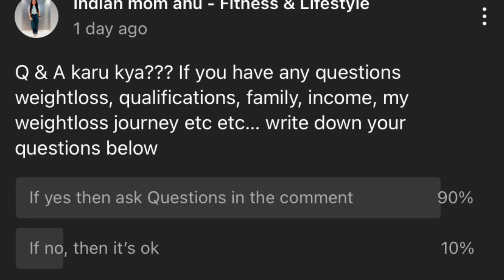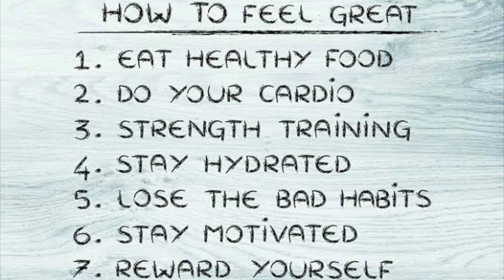What I Eat in a Day|| Oats Chilla ||healthy recipes| full day diet plan for weightloss| lose5kg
How to lose 10kg weight in 2weeks| Chia seed detox water for extreme weightloss| Chia Vs Basil seed

I tried Rujuta Diwekar weightloss diet plan with 900Calories diet plan| Full day weightloss meal plan

How to get relief from cold, cough, sore throat and get strong immunity suggested by Rujuta Diwekar

4 Healthy and tasty snacks/sweets recipes|| Cheat meal healthy recipes in weightloss, 4 Healthy and tasty snacks/sweets recipes|| Cheat meal healthy recipes in Weightloss

Weightloss recipe for dinner or lunch suggested by Rujuta Diwekar|| Lose 5kgs in 15 days weightloss

I tried Rujuta Diwekar diet plan for week13 with healthy recipes| Lost 8kgs weight in 1month

I'm on Instagram as @stylishindianmomanu. Install the app to follow my photos and videos.

thyroid weightloss, weightloss in thyroid, loose 10kg weight with thyroid weightloss, quick weight loss, how to cure Thyroid